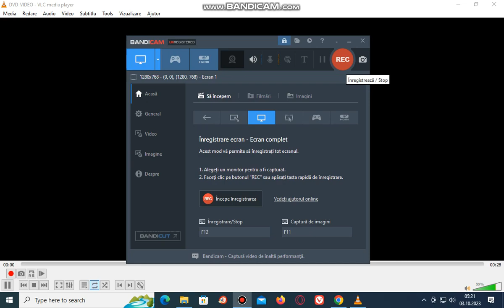The Adventures Of Elmo In Grouchland 1999 DVD Menu Walkthrough